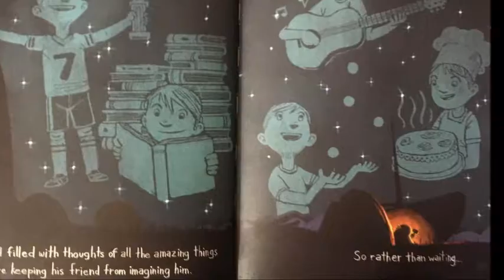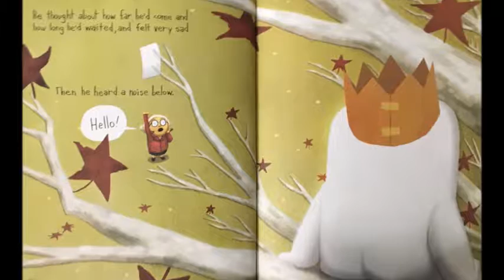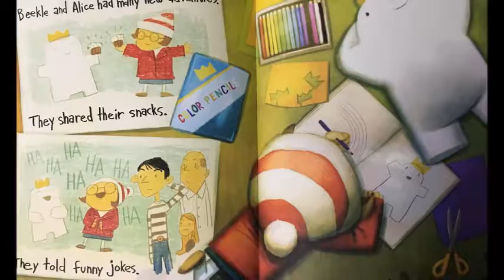The Adventures of Beekle the Unimaginary Friend Read Aloud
The Adventures of Beekle the Unimaginary Friend
Written by: Dan Santat
Illustrated by: Dan Santat
Published: Hachette Book Group Inc. 2014